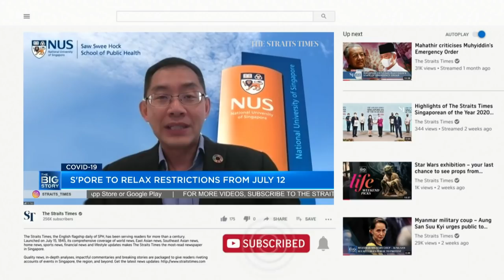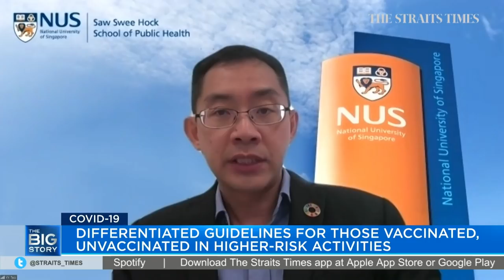S'pore doing 'exceptionally well' amid more transmissible Delta variant, says expert | THE BIG STORY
There were 12 confirmed Covid-19 cases as at Wednesday noon, of which five are locally transmitted. Five of the seven imported cases were detected upon arrival while two developed Covid-19 during stay-home notice or isolation. Professor Teo Yik Ying, dean of NUS' Saw Swee Hock School of Public Health, assesses Singapore's current Covid-19 situation. Read the story